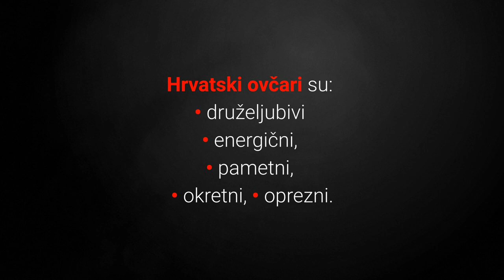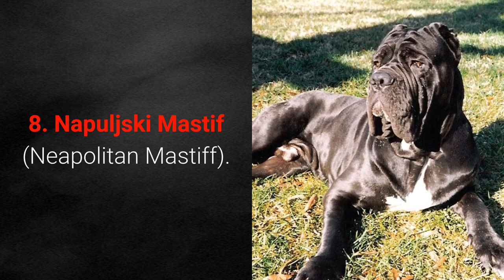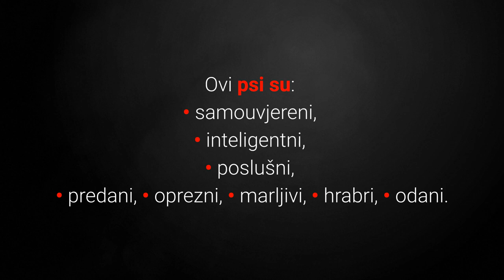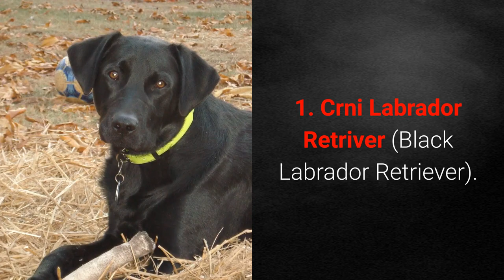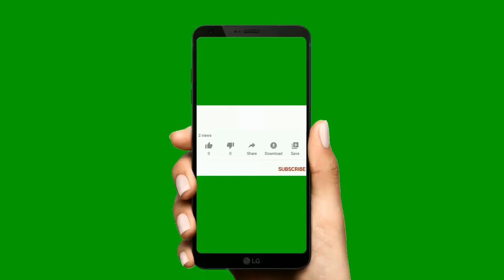🐕 Crni Psi - TOP 10 Crnih Pasmina Pasa!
👉 Lista TOP 10 crnih pasmina pasa otkriva vam jedne od najpopularnijih i najtraženijih pasmina na svijetu. Zašto crni psi?
⬇️ Više ⬇️
Posjeti moj webshop KUĆNI LJUBIMCI SHOP na adresi:

5% POPUSTA ❤️❤️❤️ uz kupon "LJUBIMCI"

Pogledajte još videa:
▶️1.TOP 10 Znakova Da Vas Pas Voli:◀️

Opis videa:
Crni psi često su jedni od najpopularnijih i najtraženijih pasa na svijetu, zašto?

Pogledajmo sada listu top 10 crnih pasmina pasa:

10. Mudi Pas.

Mudi pas je poznati mađarski ovčarski pas.

Iako o ovim psima nisam previše pričao u prethodnim videima, radi se o posebnim i rijetkim psima.

Ovi psi mogu imati laku i drugih boja, ali nama je najzanimljivija upravo crna.

9. Hrvatski Ovčar (Croatian Sheepdog).

Hrvatski ovčar je još jedan pas s naših krajeva.

Radi se o drevnoj Hrvatskoj pasmini pasa koja je kao što im i samo ime kaže služila za rad sa stadom.

8. Napuljski Mastif (Neapolitan Mastiff).

Napuljski mastif je još jedna drevna pasmina koja impresionira ljubitelje pasa svojim velikim i masivnim izgledom.

7. Newfoundland.

Newfoundland je pas koji dolazi s istoimenog kanadskog otoka.

Radi se o velikim, crnim i prije svega bundasti dobricama.

6. Crni Njemački Ovčar (Black German Shepherd Dog).

Iako su Njemački ovčari dugi niz godina jedni od najpopularnijih pasa na svijetu crni Njemački ovčar je zapravo rijedak pas.

Ipak posjeduju odlične karakteristike Njemačkih ovčara.

5. Škotski Terijer (Scottish Terrier).

Škotski terijer je izuzetno prijateljski i također tvrdoglavi škotski psić.

Ovi crni psići imaju puno posebnosti, a vlasnici ih obožavaju.

4. Crni Ruski Terijer (Black Russian Terrier).

Crni ruski terijer je prekrasni crni pas, ali isto tako i pametni čuvar.

Obožava svoju obitelji i uvijek želi biti u središtu svega.

Sada slijede top 3 crne pasmine pasa, pa krenimo!

3. Cane Corso.

Cane Corso je snažni i cijenjeni crni Talijanski pas čuvar.

Kada pričamo o psima čuvarima tada se njih definitivno treba spomenuti.

Osim toga oni su pametni i privrženi svojoj obitelji.

2. Crni Belgijski Ovčar (Black Belgian Shepherd).

Crni belgijski ovčar je prekrasan crni pas.

Oni su i odlični radni psi koji uvijek daju sve od sebe da udovolje vlasniku.

Oni vole društvo i naravno aktivnost.

Pogledajmo sada crne pse broj jedan u svijetu, spremni?

1. Crni Labrador Retriver (Black Labrador Retriever).

Crni labrador retriver je izuzetno dobar obiteljski pas koji voli pomagati ljutima i obitelji ih obožavaju.

Radi se o najpopularnijim psima na svijetu.

Iako su često poznati kao bijeli psi oni mogu biti i prekrasni crni obiteljski kućni ljubimci, slažeš li se?

Znaš li za još neku crnu pasminu pasa?

Ako znaš za još neke pasmine koje nisam naveo, imaš sugestija ili dodatnih informacija, svakako ostavi komentar ispod videa.

TOP 10 Crnih Pasmina Pasa!